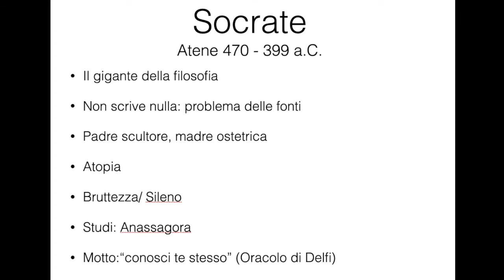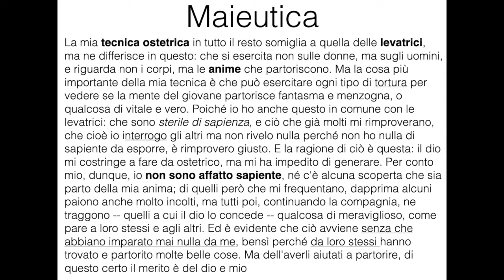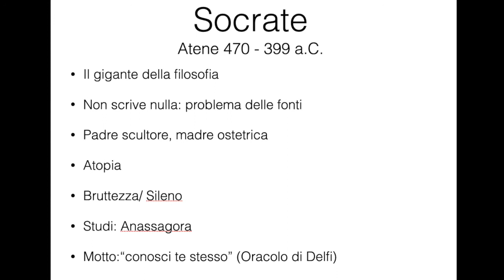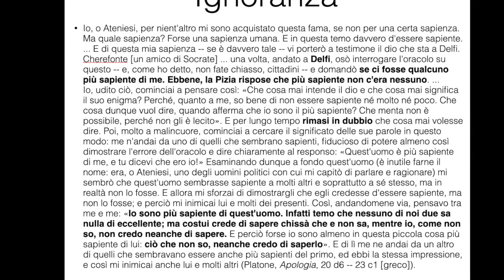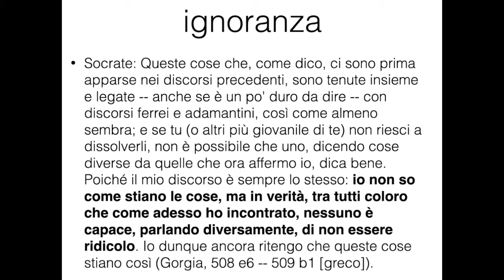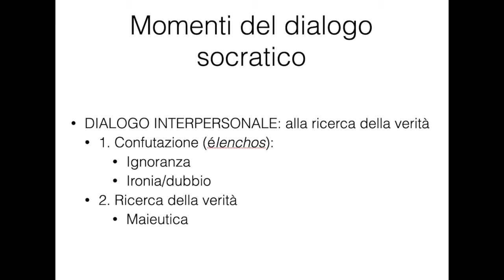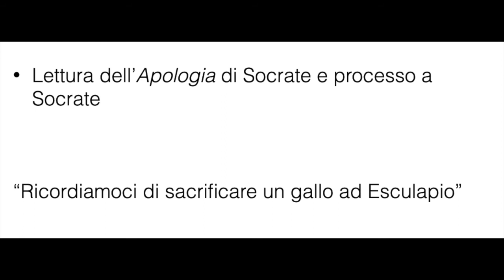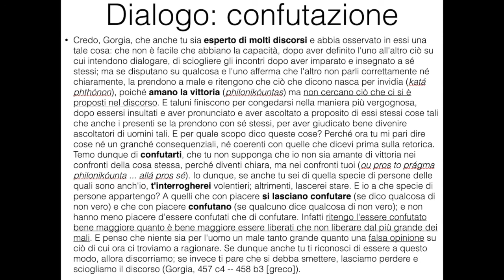Socrate, introduzione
Contesto, fonti, formazione, caratteristiche